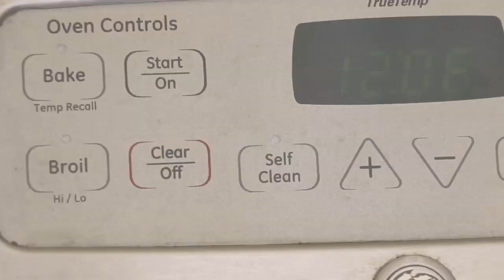RECETA - TILAPIA CON VERDURAS EN EL HORNO!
heyitspriguel

Si me quieren mandar una carita o dibujito, lo pueden mandar aqui:
Priscila